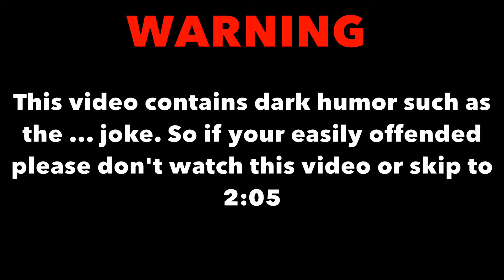GTA 5 Online Funny Moments - Plane wars, Fails, Making My Way Downtown